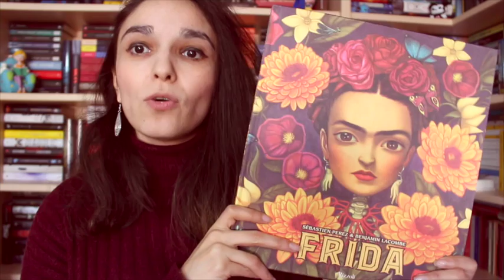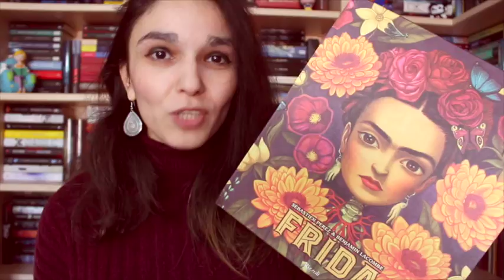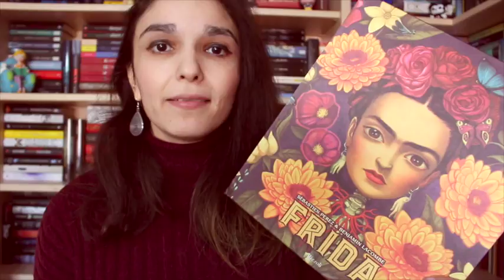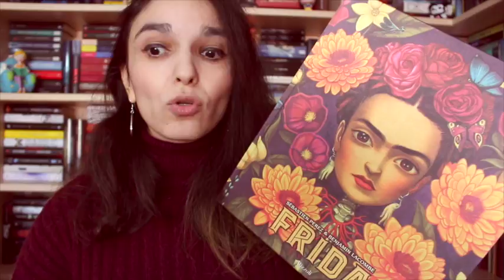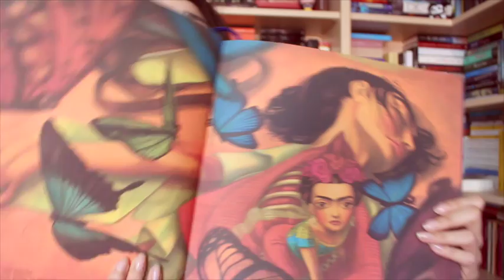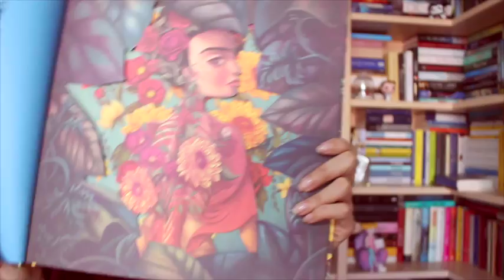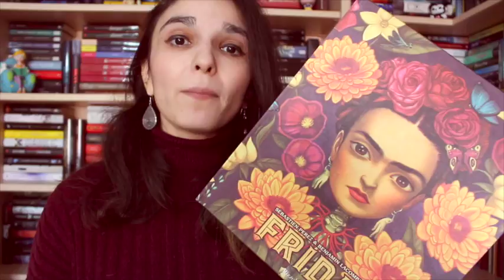24 GIORNI AL NATALE | CONSIGLIO #3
Tranquilli tranquilli, so bene che dovremmo essere al quarto e non fermi al terzo, ma ieri è stata una domenica movimentata e, sebbene avessi filmato, non sono riuscita a caricare la puntata. Tra non molto troverete pure la quarta. Appuntamento doppio, insomma. Non ne siete felici?

Facebook | Anita Book ~ L'Ora del Libro 📚
YouTube | L'Ora del Libro 📚
Blog | L'Ora del Libro 📚